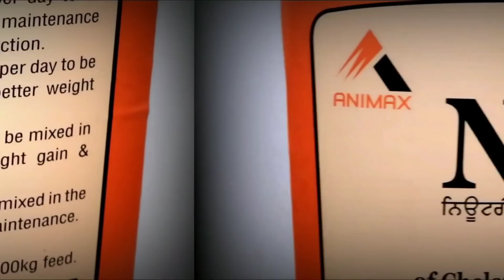मंगलू राम नाम है मेरा जितना दूध बोला है उतना ना मिले तो भैंस को वापिस दे देना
दूध ना निकाले तो भैंस वापिस कर देना

NutriDiet Puls ♂️📲  पशुओं के लिए सर्वोतम खनिज मिश्रण नूट्री डाइट

Channel Name: 🐎🐃🐄🐂
PashuPalan Vikas Munch

Sponser Company :-
Animax Health Care Pvt Ltd
( LDM + NUTRI DIET COMPANY )